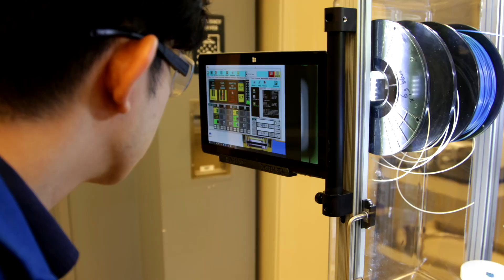Earth Day 2023: Tackling the Plastics Crisis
Oak Ridge experts are tackling the plastics crisis through research in bio-based materials, upcycling, and microbial engineering.